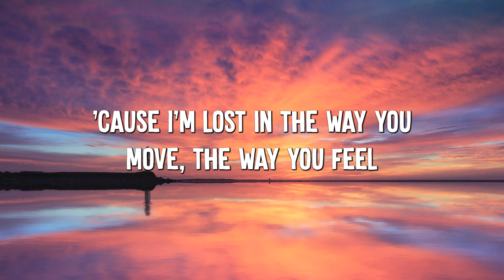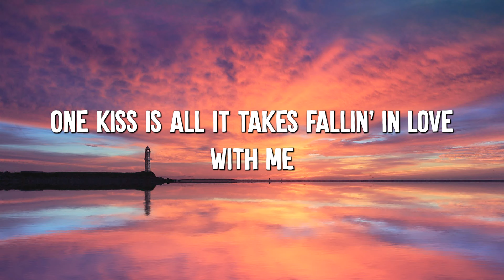Dandelions - Ruth B. (Lyrics) || Shawn Mendes, Calvin Harris, Dua Lipa... (MixLyrics)